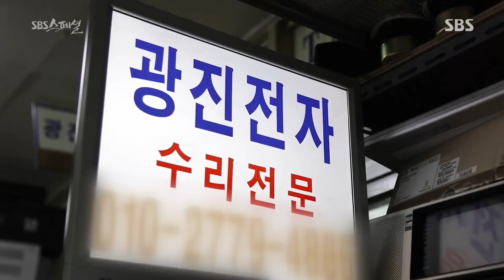요즘은 흔치 않은 세운 상가 전자제품 ‘수리 전문점’ @SBS 스페셜 456회 20161204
아직도 남아있는 세운 상가 속 '전자제품 수리 전문점'를 소개합니다.